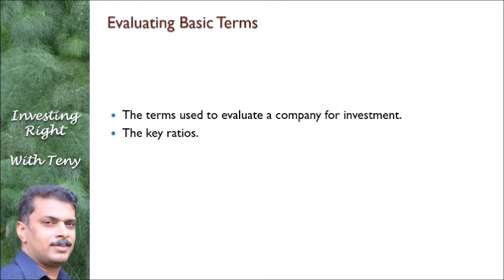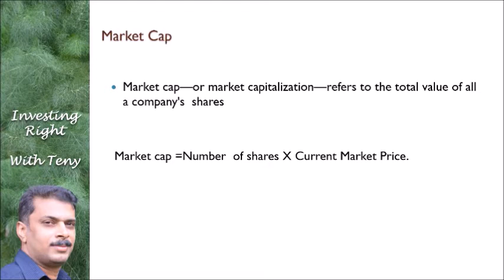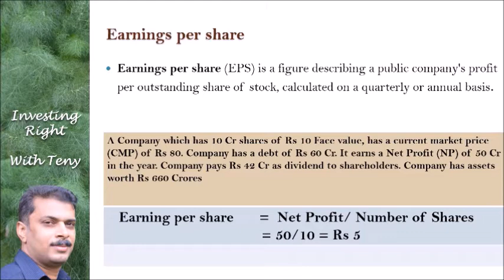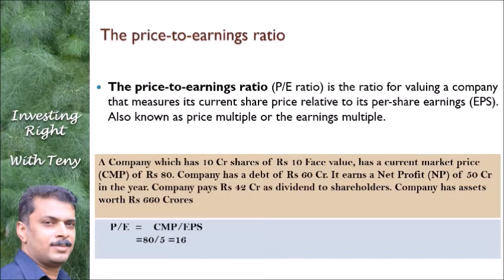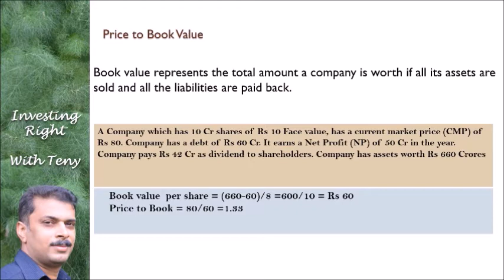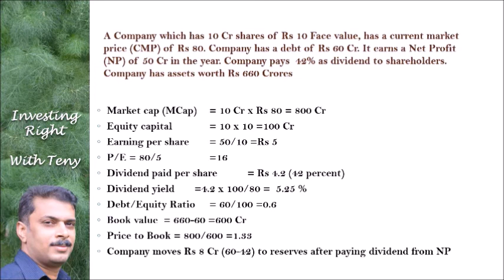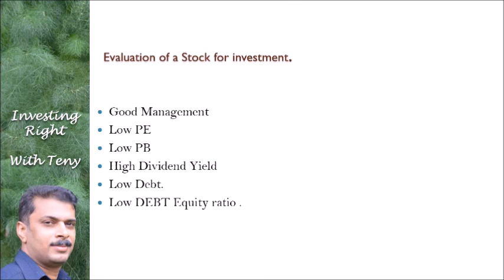ഒരു സ്റ്റോക്കിനെ എങ്ങനെ വിലയിരുത്താം? How to evaluate a Stock?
Basic terms in stock market

Stock market terms in simple terms.
PE ratio stock market terms, evaluating stock,  pe ,  price earning multiple,  eps Earning  PerShare  , Debt Equity Ratio ,  Market Cap  , Dividend,   Dividend  yield

ഓഹരി വിപണിയിലെ അടിസ്ഥാന നിബന്ധനകൾ
സ്റ്റോക്ക് മാർക്കറ്റ് നിബന്ധനകൾ ലളിതമായി.
PE അനുപാതം സ്റ്റോക്ക് മാർ‌ക്കറ്റ് നിബന്ധനകൾ‌, സ്റ്റോക്ക് വിലയിരുത്തൽ, PE, Earnings per share, EPS.

Stock Market education
Stock Market comprehensive training.
Right Long Term investments
Best place to invest in 2020
Equity investment and Mutual fund
Wealth creation ideas for 2020
A complete guide to Financial planning.
investment,  deep value, where to invest, investing right , investing right malayalam,